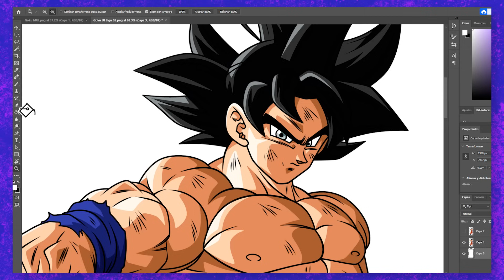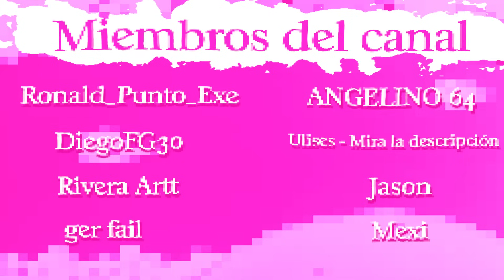4 COSAS que SUPER hizo MEJOR que Z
En esta ocasión venimos más funables que nunca y qué mejor que hacerlo acompañado del buen Mexi. Preparadse porque se lía parda, chavales 😈🔥

Gohan de la miniatura: crismarshall

Capítulos:
0:00 Introducción
0:46 Aparición de Mexi
2:05 El Ultra Instinto como Power Up
4:51 Sketch 01
5:33 La vuelta de técnicas insignia
7:52 Las Fusiones
10:15 Sketch 02 (con EXTRA ESENCIA)
10:40 Formas de conseguir poder
13:08 Sketch Final
13:51 Despedida y miembors del canal